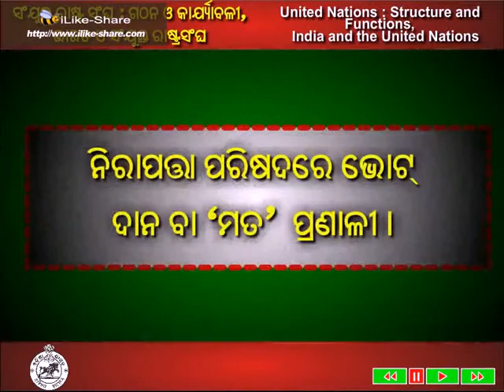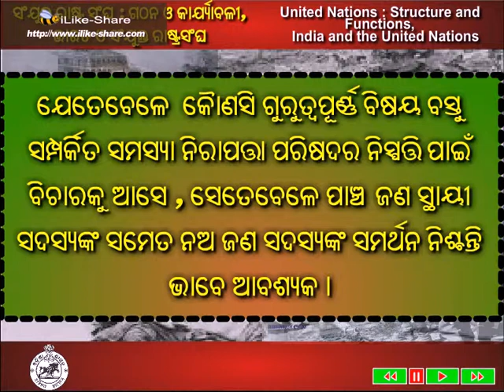imag499947 CHATURTHA ADHYAYA SANJUKTA RASTRA SANGHA 03